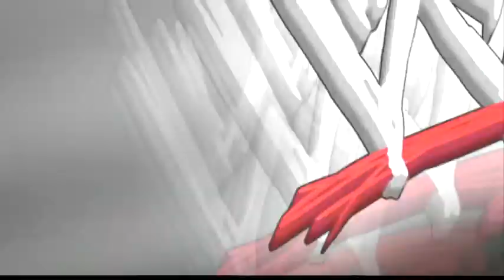Random Online Inferno Match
Spyke